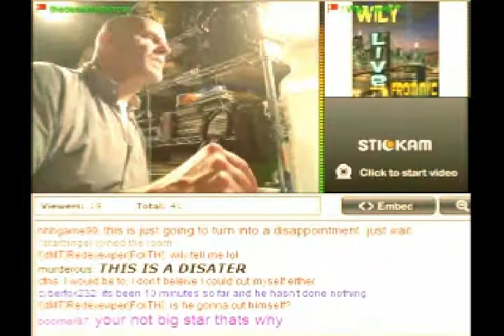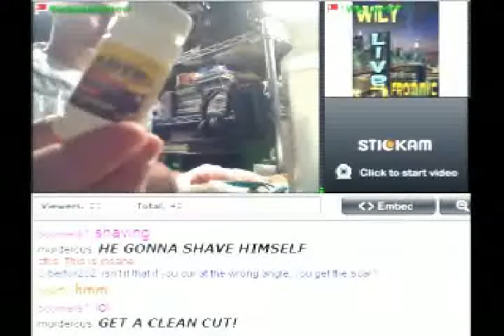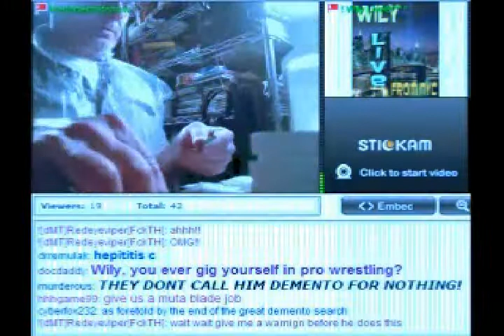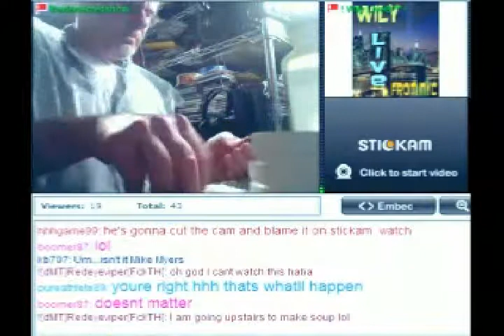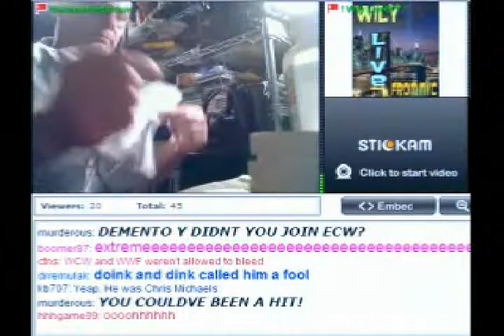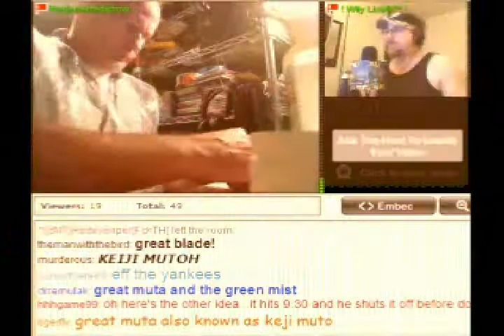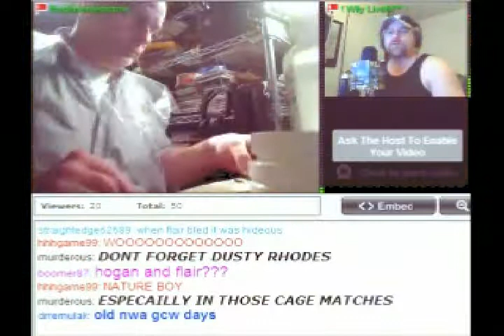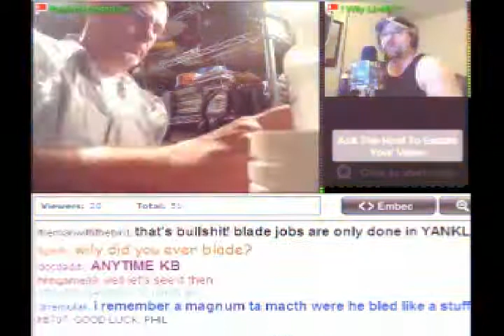How to Gig Like Damien Demento Part I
This is all fake. But don't try it anyway.